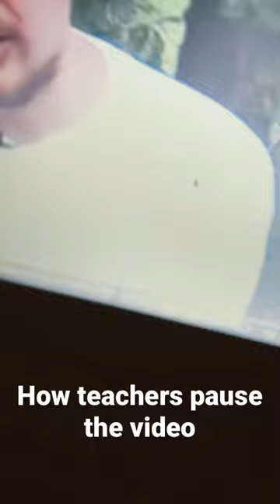I MEAN JUST USE THE SPACE BAR🤬!!!!